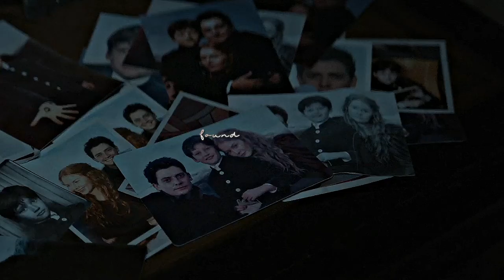you are a memory [maura & daniel; 1899]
what if daniel is dead in reality and maura has relationship with eyk... i know it will explain their love triangle but this series is not so simple idk

song: you are a memory by message to bears
series: 1899